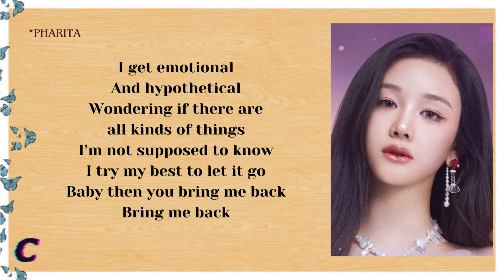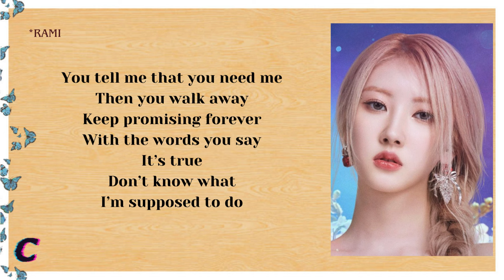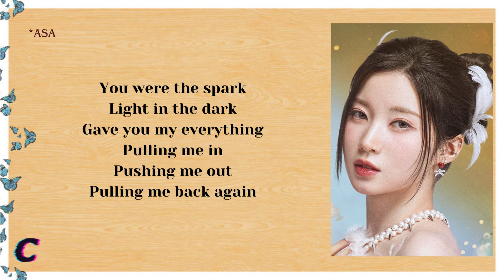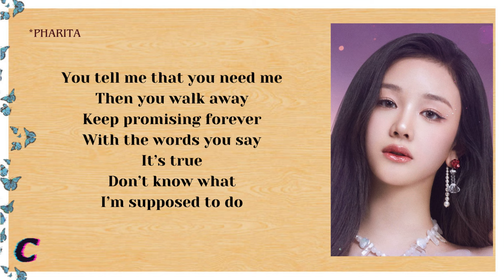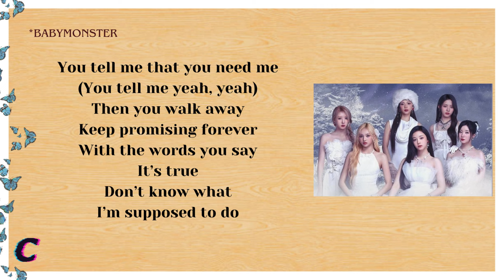BABYMONSTER (베이비몬스터) - STUCK IN THE MIDDLE (Easy Lyrics)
•All Rights Administered by YG ENTERTAINMENT and  BABYMONSTER.
•Artist: BABYMONSTER
•Song 🎵: STUCK IN THE MIDDLE
•PRE-RELEASE
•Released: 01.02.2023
•Don’t reupload!